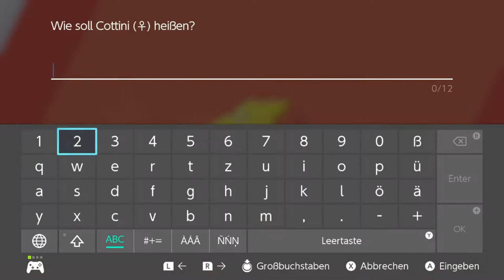Etwas neues im Team :D | Pokémon Schild #8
Wie findet ihr Phlegleon bzw die erste Weiterentwicklung der Starter?

 🎮Spiel: Pokémon Schild
⌨Plattform: Switch
 ❔Genre: RPG